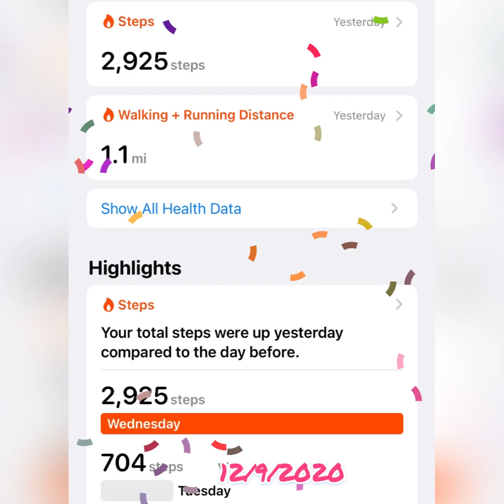🥱Late is better than Never🥱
I’m breaking down the chains of Fear and Loving myself in the process! Super excited in my journey for physical transformation, enjoy!!💕 💯💯💪🏽💪🏽👏🏾👏🏾 SweatEquity FaithOverFear MomOf3 YouGotThisVee workitmrsvee VoluptuousQueen workitwednesday MrsVeeAKAMrsAnytimeFine SelfLoveIsTheBestLove Yawehlovedmefirst 💕 💯💯💪🏽💪🏽👏🏾👏🏾